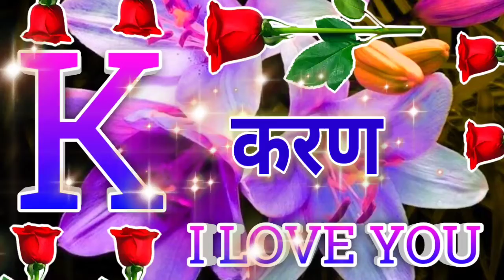k name love shayari🌹 k letter shayari🌹karan name shayari video🌹karan name status🌹